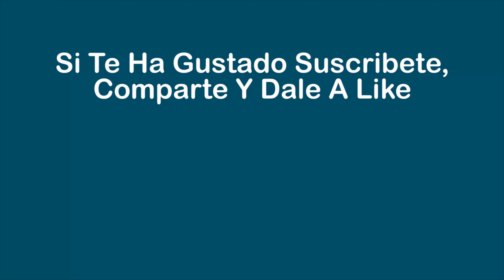Crostini De Polenta Con Setas En Salsa De Tomate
INGREDIENTES :
1-Para la polenta : 1 litro de Agua , sal y 250 Gr. de harina de  polenta instantanea.

2-Para la salsa : Aceite de oliva virgen extra. Ajos al gusto, 400 Gr. de setas frescas o congeladas, Sal , tomillo, pimienta molia y 7 cucharadas soperas de tomate natural triturado.

3- Pintar con aceite AOVE antes de meter en el horno

4- Queso rallado y Aove anes de servir